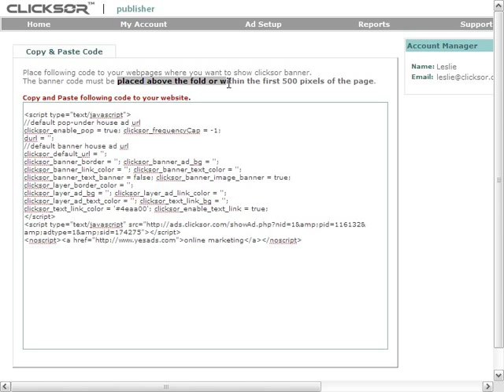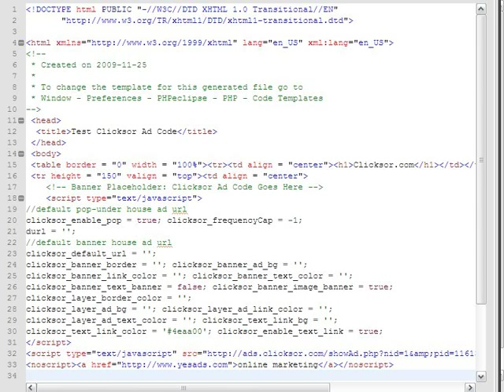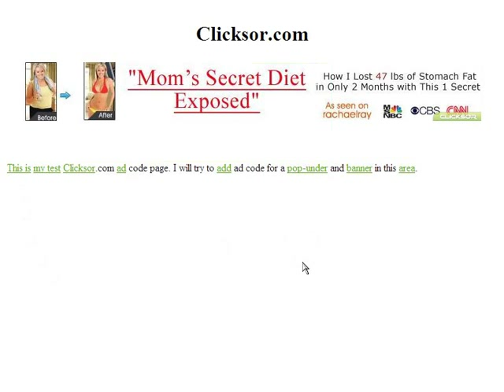Clicksor - Placing Ad Code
In this video, I will show you how to take the Clicksor.com ad code you generated and place it into the source code of your site. By now, you will have already generated the code and are ready to copy and paste it. If you do not have code ready or do not know how to get code, please refer to our video on generating Clicksor.com ad code

This is ad code that was generated to show a graphical banner, pop-under ad and inline text ads. This code will be placed on this website (show site). As you can see on this page, I have an image displayed as a placeholder for where I want my banners to eventually show.  As per Clicksor.coms requirements, banner code must be placed above the fold or within the first 500 pixels of the page.